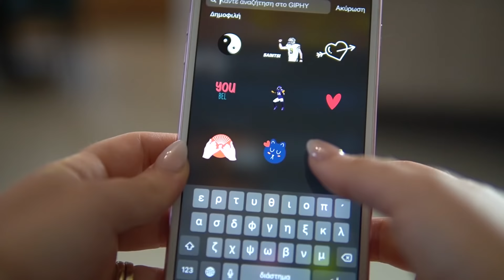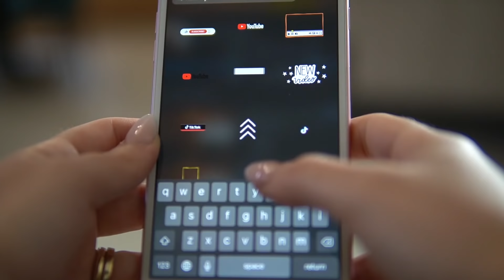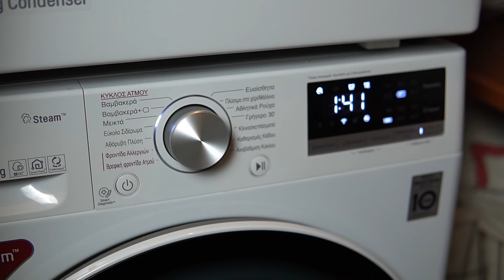Mένουμε σπίτι Day 3 ▶ Μπαίνοντας ξανά σε πρόγραμμα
Vlog καραντινάτο : Θα είμαστε παρέα κάθε μέρα για όλο τον Νοέμβρη!
Σήμερα σας δείχνω τι μαγείρεψα και σας μιλάω για την διατροφή μου , και εννοείται καθάρισμα σε όλο το Σπιτι !

𝐄𝐐𝐔𝐈𝐏𝐌𝐄𝐍𝐓

▶Camera: Sony a6400 📷
▶ Lens: Sigma 30mm
▶ My Editing Software: Adobe Premiere Pro CC 2019

𝙎𝙩𝙖𝙮 𝙝𝙤𝙢𝙚 🤞